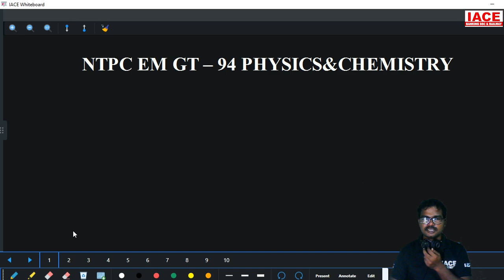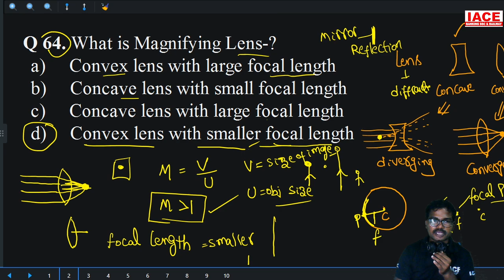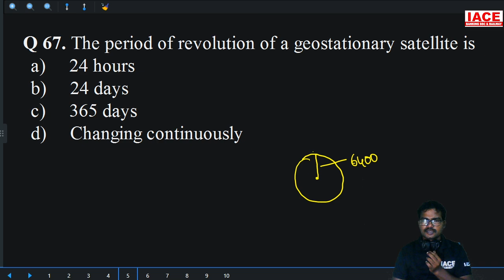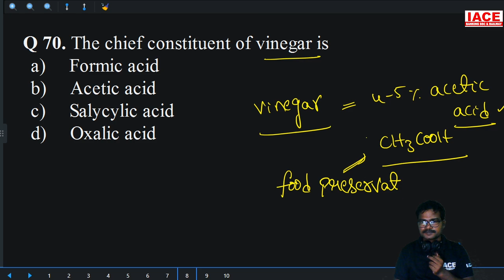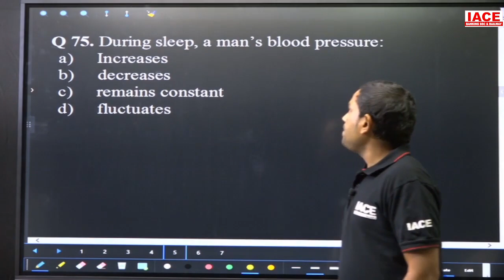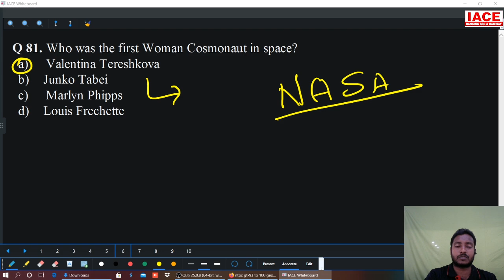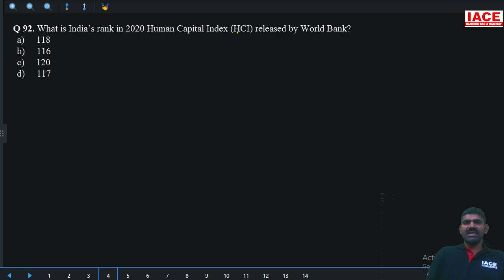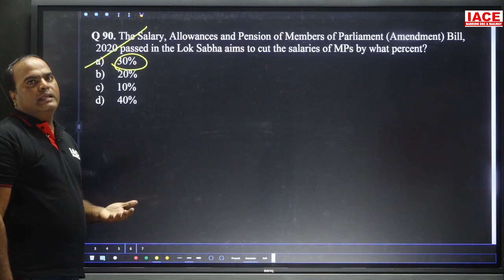RRB NTPC Live Mock Test - 94 (EM) Live Explanation | General Awareness | IACE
☐ Liked?